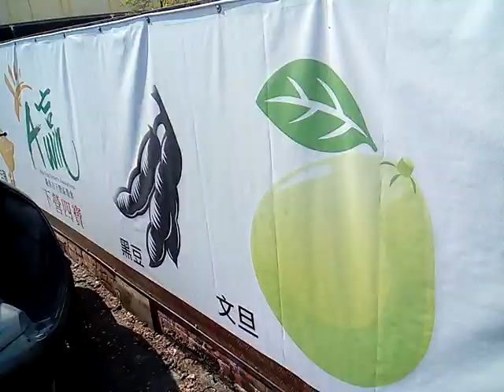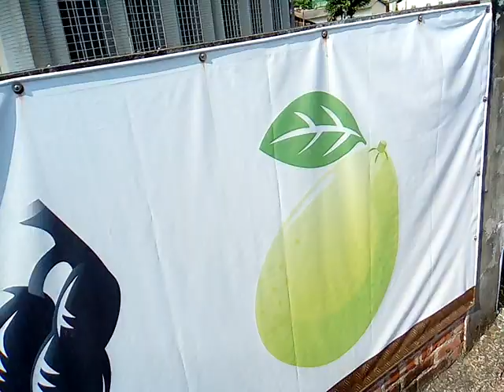VID 20190406 151608下營上帝廟遶境活動在週六、週日舉行